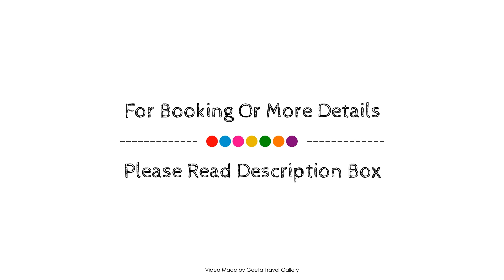Grand Silay Hotel, Ankara, Turkey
About Property:
Grand Nora Hotel is conveniently located in the popular Cankaya area. The property offers a high standard of service and amenities to suit the individual needs of all travelers. All the necessary facilities, including daily housekeeping, grocery deliveries, ticket service, wheelchair accessible, 24-hour front desk, are at hand. Some of the well-appointed guestrooms feature flat screen television, carpeting, cleaning products, clothes rack, linens. The property's peaceful atmosphere extends to its recreational facilities which include hot tub, garden. Discover all Ankara has to offer by making Grand Nora Hotel your base.
Searching For
1. Grand Silay Hotel - Ankara
2. Grand Silay Hotel - Ankara Virtual Tour
3. Grand Silay Hotel - Ankara Rooms
4. Grand Silay Hotel - Ankara Amenities
5. Grand Silay Hotel - Ankara Videos
6. Grand Silay Hotel - Ankara Offers
7. Grand Silay Hotel - Ankara Deals
Audio Credit:
Track Title: Reasons To Hope
Artist: Reed Mathis